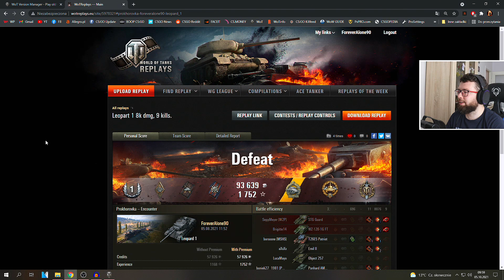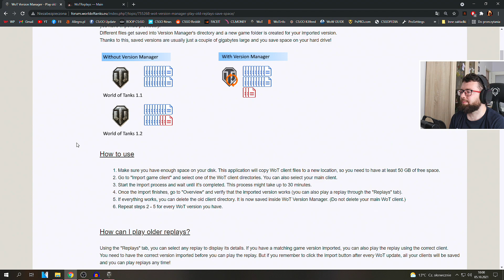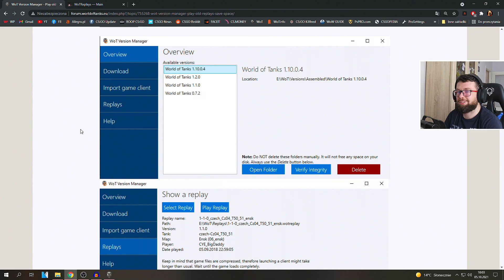Leopard 1 - Najlepszy CZOŁG ŚREDNI w World of Tanks?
Leopard 1 jest jednym z moich ulubionych medów. Pod wielona względami jest, można by powiedzieć, TOP1 jeśli chodzi o Czołgi Średnie w World of Tanks.